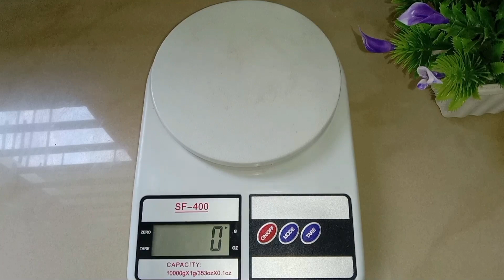২টি ডিম দিয়ে হোয়াইট ফরেস্ট কেক তৈরির রেসিপি। Homemade White Forest Cake Recipe। Without Oven।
২টি ডিম দিয়ে হোয়াইট ফরেস্ট কেক তৈরির রেসিপি। Homemade White Forest Cake Recipe। Without Oven।

উপকরণ:
ডিম  - ২টি
বেকিং পাউডার - ১ চা চামচ
সয়াবিন তেল - ২ চামচ
গুড়া দুধ - ১/২ চামচ